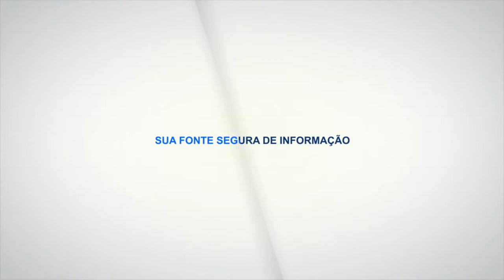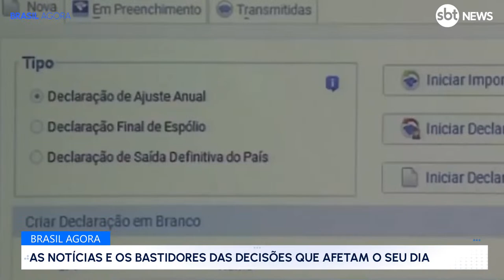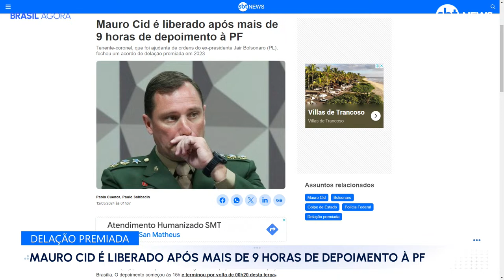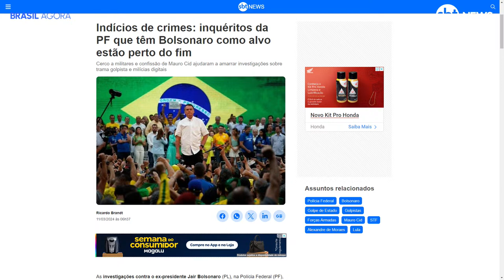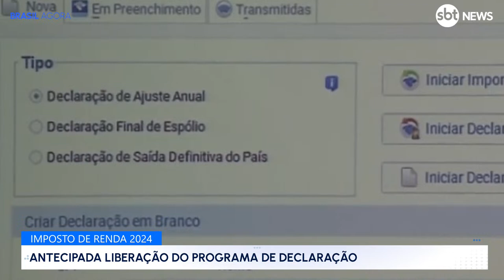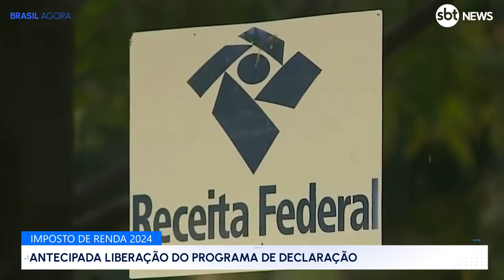🔴Brasil Agora: Moraes inaugura QG anti-fake news no TSE; saiba o que é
Direto de Brasília, os jornalistas Murilo Fagundes e Iasmin Costa trazem as principais notícias do dia no Brasil Agora.